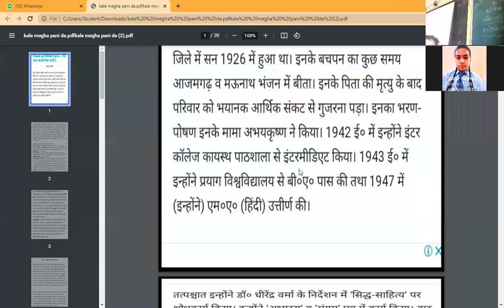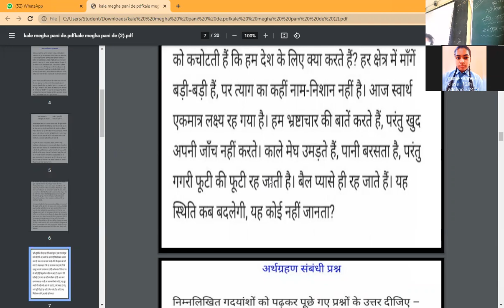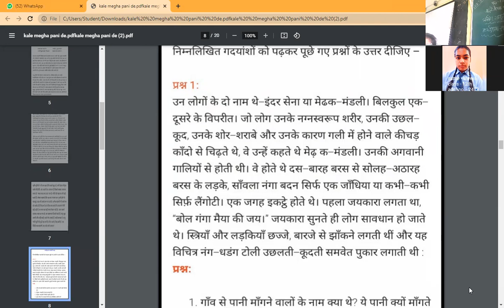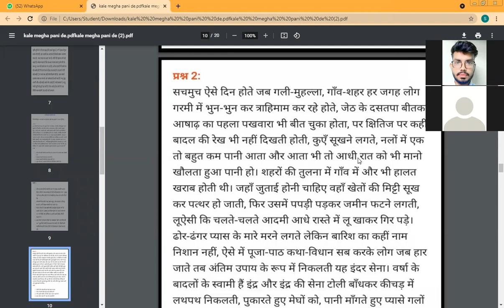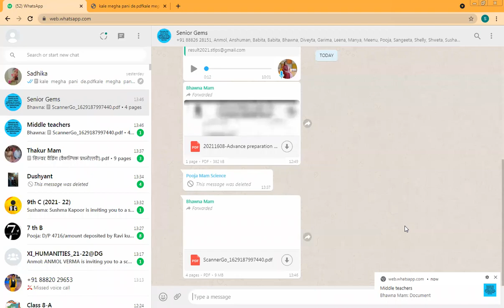Rama _shabd roop- sanskrit_19 aug